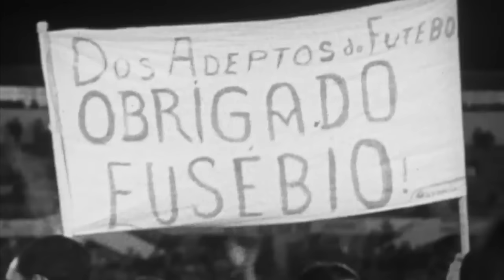'Eusébio - História de uma lenda' (Trailer Oficial)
O filme 'Eusébio - História de uma Lenda' vai se estrear no dia 23 Março nos cinemas. Não percas!